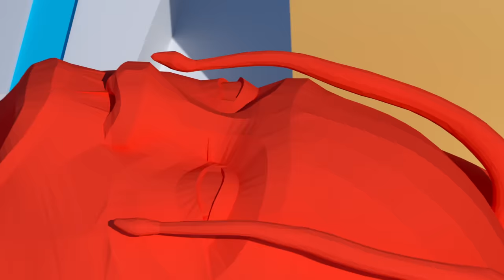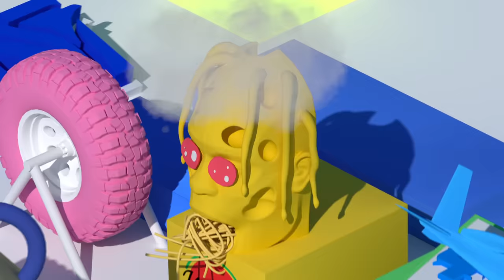Travis Scott feat. Young Thug & M.I.A. - FRANCHISE (Official Visualizer)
Lyrics:
Yup, in my white tee, yeah
Call up Hype Williams for the hype, please
Uh, they gon’ wipe you, before you wipe me
Unboxing my checks not my Nikes

Cacti not no iced tea (ah)
got-’em bamboozled like I’m Spike Lee (ah)
You need more than Google just to find me (ah)
I just called up bae to get her hyphy (ah, ooh)
Incredible, Ici ici general
I just start the label just to sign me
Me and Chase connected like we siamese
We’ve been on the run, feel like a crime spree
Talk to me nicely, I seen his face, I seen it
Yup, on his white tee (lets go)

Yeah, yeah call the Sprite people (Call ‘em, hol’ on)
Private flight to France, tryna sight see (private flight)
Popped ’em in his hands, he was typing
Caterpillar ‘Rari, I fold it lift it up
I went on the stand told the judge to pass my cup
Ran up twenty million, told the devil keep the luck
Keep that, keep that hoe,
RIP Pop, keep the smoke aye
Talk to me nicely (to me nicely)
Keep her on a chain, that aint like me (that aint like me)
Scotts with no strings you can't tie me (with the, hold on)
I’m higher than the plane, I’m where the Skypes be (doo, doo, doo, doo)
Yup, in my slime tee…(doo doo doo hee)
Princey in his prime heee…(doo doo doo hee)
Yellowbone too feisty heee...(doo doo doo hee)
Clean him up no napkin heee

Call up Hype Williams for the hype, please (it’s lit)
They gon’ wipe you, before you wipe me
Ooooo…

Scuse me
Zi zi zi zi zi zi zi zi
Don’t be missin’ in Mississippi
Dip a sippy
Make em happy
Make em copy
Make em get me chippy chippy

There’s a lot im going to spend
Tell me when you need me to pull up
You going to shoot out while I spin

Trippin like I’m trigger happy
Salt fish, Ackee ackee, golf buggy
Kawasaki, Catch a fish
Sushi Maki, Livin Life
London city left the town
Thug n Travis be that fam

Yeah, you know that (slatt)
And when they free us out it’s gonna be a film a kodak (yah)
Shoot me pouring right Above The Rim like Pollack
I’ve been rippin and running, not slippin’ or slidin', athletic tendencies
I’ve been up chefin’ it, whippin’ it to the base rock, I provide the remedy
When we open gates up at Utopia (it’s lit)
It’s like Zooptopia, you see the crosses over ya (ya)
That’s how you know it’s us
At 4AM i’m phoning ya, not for no shoulder rub
Them Jackboys open cleaners up, the way they fold and tuck

Unboxing the checks not my
Checks not my
I be where the fuck that light be
Bangers in the system
It’s bangers in the system
It’s ancient anunnaki

(C) 2020 Cactus Jack Records, LLC under exclusive license to Epic Records, a division of Sony Music Entertainment.